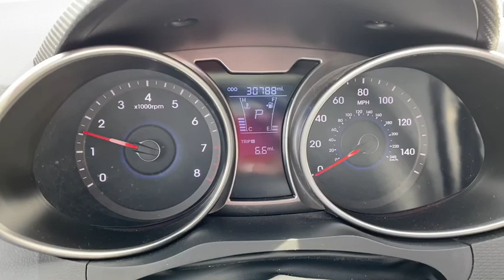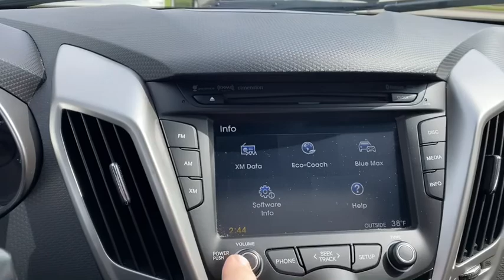2016 Hyundai Veloster Vitamin C